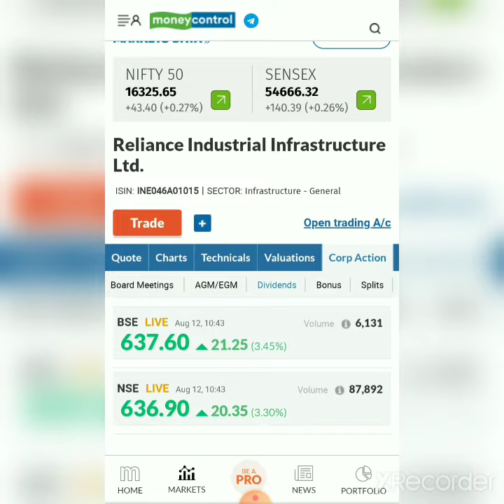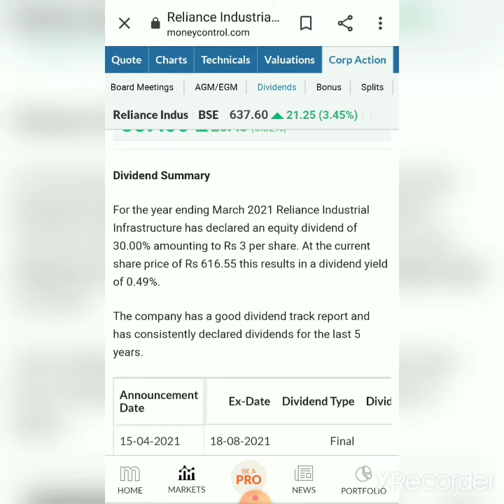Reliance Industrial Infrastructure Final Dividend💥🔥||Reliance Infrastructure Share Latest News🚀🔥